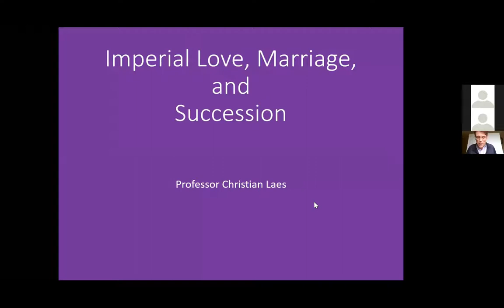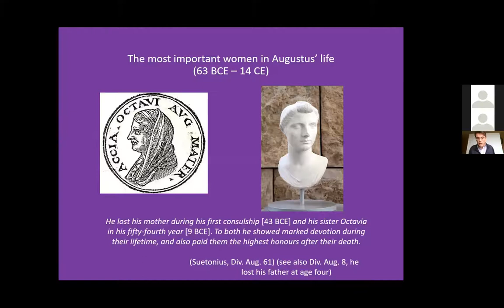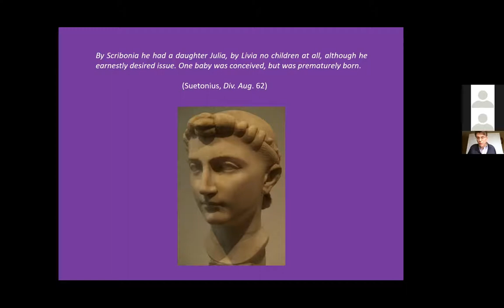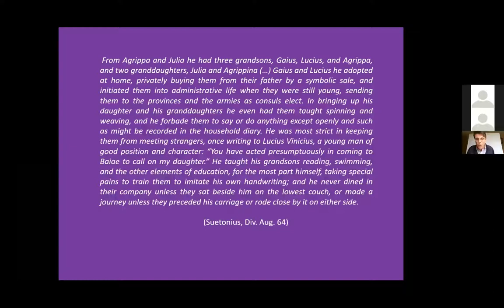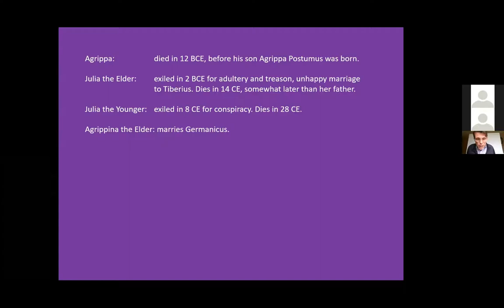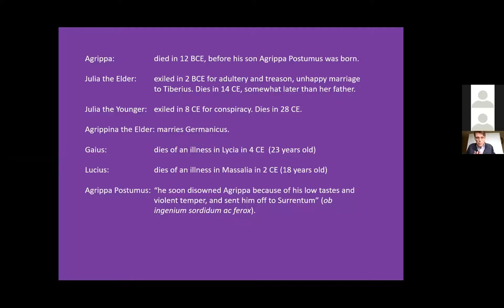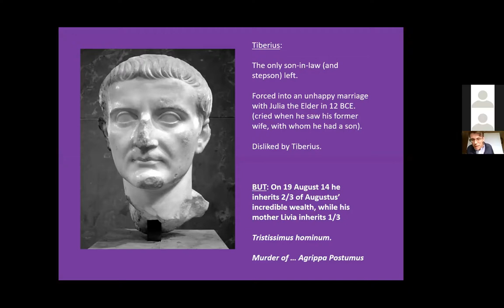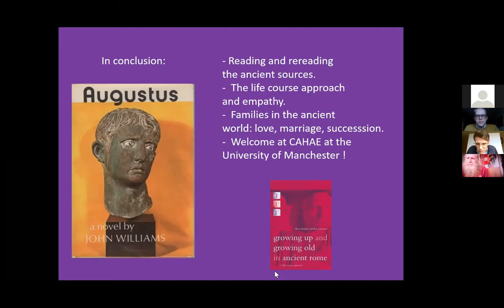Imperial Love, Marriage and Succession (w/ Professor Christian Laes)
In this talk, which was given at the 2021 Augustus Study Day hosted by the Department of Classics, Ancient History, Archaeology and Egyptology at the University of Manchester, Professor Christian Laes discusses Augustus' family relationships, and the personal tragedies which beset the emperor during his later years.